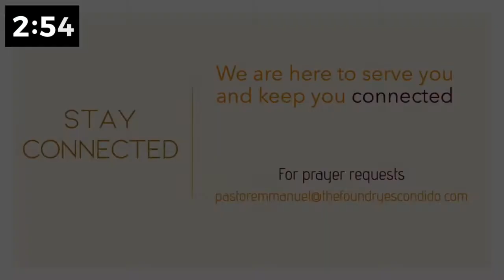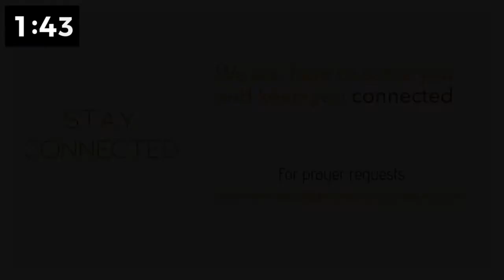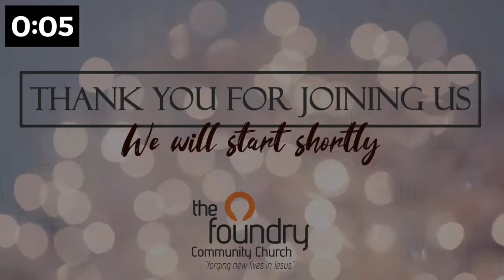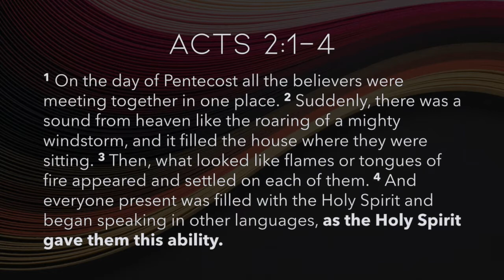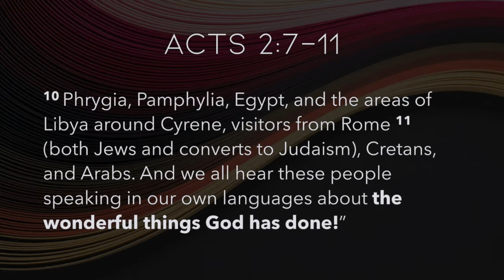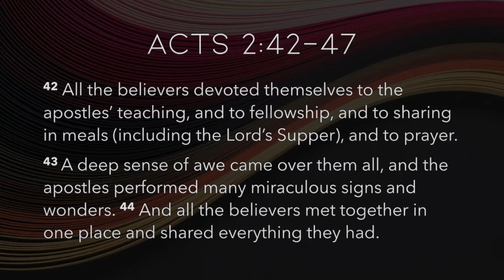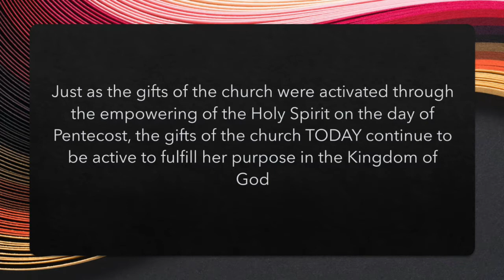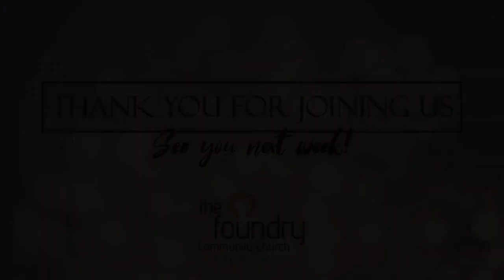Sunday Online Service 5-31-2020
Thank you for joining our Sunday Online Service.

Isaac Endermann will lead us in worship and Pastor Alex will bring the message "Church Activated," based on Acts 2 and the celebration of Pentecost.